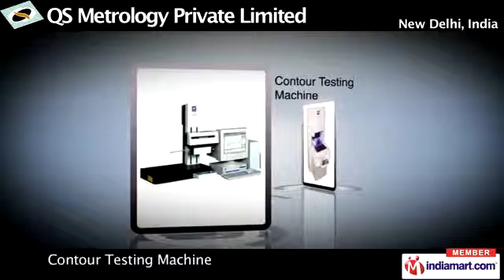Welding Penetration Inspection System by QS Metrology Private Limited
Welcome to QS Metrology Private Limited, leaders in dimensional measuring technology from the world leaders. Founded in 1996, we deal with vast array of industries and are constantly upgrading out skills and resources. Some of the products that we offer are Profile Projector, Welding Penetration Inspection System, Metallurgical Image Analysis System, Coating Thickness Gauges, 3 D Coordinate Measuring Machines, Surface Roughness Tester, Contour Testing Machine, Roundness Tester. Our advantages are Visionary approach to be the best in business, Delivery the core values to the customers, Personal interaction and visits, Prompt Delivery as per commitment.